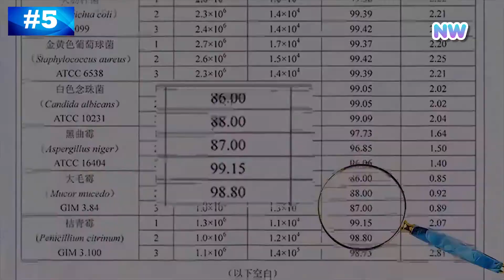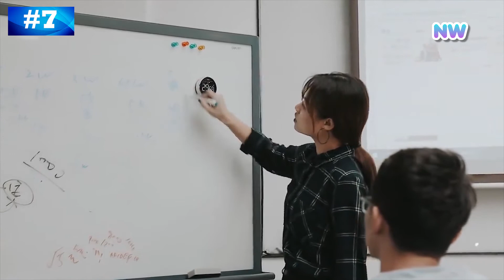TOP 10 Best selling Products from Aliexpress YOU CAN BUY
1.  Drone with Camera 4K
2.  Camera Wifi Outdoor
3.  Uv Light Sterilizer Toothbrush
4.  Bluetooth speaker Portable
5.  UVC Sterilizer Light Germicidal Tube
6.  Laser Depilator IPL
7.  Digital Kitchen Timer
8.  Adhesive Wallpaper
9.  Luminous stars meteor
10. USB LED Desk Lamp Reading

Mini KY909 Foldable RC Drone with Camera 4K 0.3MP 5MP HD WiFi FPV Helicopter Optical Flow RC Quadcopter Professional dron Toys, 1080P PTZ IP Camera Wifi Outdoor Speed Dome Wireless Wifi Security Camera Pan Tilt 4X Digital Zoom 2MP Network CCTV Surveillance, Uv Light Sterilizer Toothbrush Holder Antibacteria Disinfecting Punch Free Waterproof Toothpaste Dispenser Fast Delivery, Mifa Bluetooth speaker Portable Wireless Loudspeaker Sound System 10W stereo Music surround Waterproof Outdoor Speaker, 38W 110V 220V Ultraviolet UVC Sterilizer Light Germicidal Tube Disinfection Home 253.7nm Lamp Office Ozone Kill Mite Lights, Laser Depilator IPL Epilator Permanent Hair Removal 999999 Flash Touch Body Leg Bikini Trimmer Photoepilator For Women Creamskin, Baseus LED Digital Kitchen Timer For Cooking Shower Study Stopwatch Alarm Clock Magnetic Electronic Cooking Countdown Time Timer, Marble Vinyl Self Adhesive Wallpaper for Bathroom Kitchen Cupboard Countertops Contact Paper Waterproof Wall Stickers Home Decor, 103 pcs Luminous stars meteor moon Wall Sticker for kids room living room bedroom decoration decals Glow in the dark 3D Stickers, Baseus USB LED Desk Lamp Reading Screen Flexible USB Light Eye Protection Computer Screen Light 2900K-5000K USB Light for Office